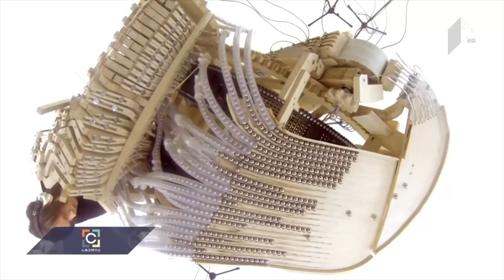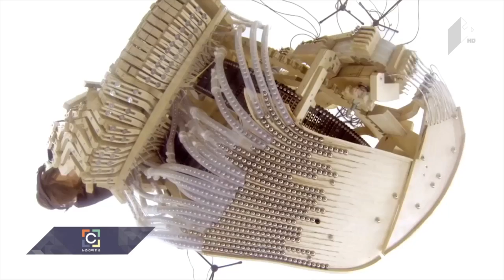უცნაური მუსიკალური საკრავები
ვახო ხვიჩიას სიუჟეტი - ორიგინალური საკრავების შესახებ სტუდიაში ისაუბრებს სიუჟეტის ავტორი